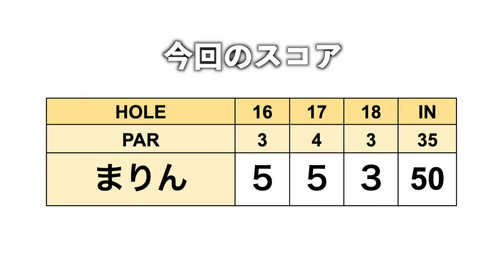悔しさも次に繋げて...絶好のパーチャンスをモノにできるか！？【(マ)リンゴルフ#3】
今回は春に予定しているコンペの下見を兼ねて
まりんちゃんの1人ラウンドです。
また、前回出演した動画に寄せられた
コメントを読んでいきます！

0:00 オープニング
0:03 16H 108yds PAR3
2:35 17H 339yds PAR4
5:45 コメ返
8:21 18H 104yds PAR3